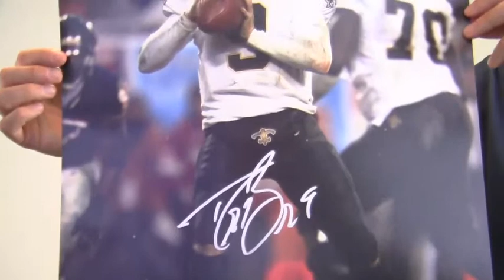Autographed Drew Brees Photo - 16x20 PSA/DNA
This is an autographed 16x20 photo of Super Bowl MVP, Drew Brees, dropping back for a pass. The bold signature is PSA/DNA certified authentic and backed by our Sportsmemorabilia.com lifetime authenticity guarantee. The photo also features an official Drew Brees player hologram sticker. This autographed photo that features the record breaking quarterback is likely to increase in value over time. You can protect and preserve your memorabilia with one of our custom quality frames built by hand. This will make a valuable addition to any fan's collection or a great gift. This Drew Brees photo ships free and within one business day.